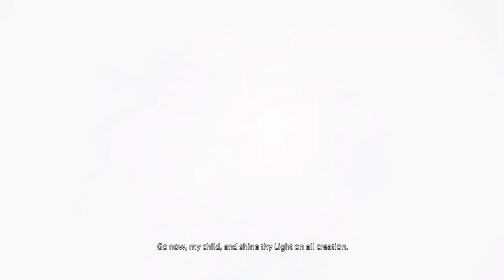bluestarjb - Final Fantasy XIV chapter 43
RPG series. Chapter 43.